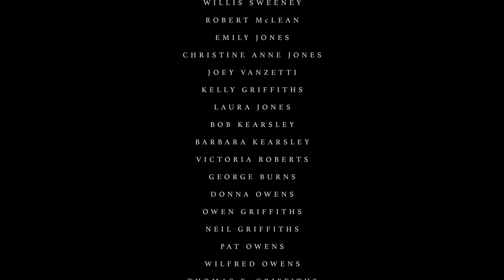Captive | Short Film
Synopsis: Dave is an ordinary guy who just so happens to wake up with his hands tied and a bag over his head in the company of a suspected cannibal serial killer.

Starring
Lew Freeburn as Dave
Michael Robert Leonard as The Figure

Directed by Thomas Elliott Griffiths
Written by Thomas Elliott Griffiths and Duane Williams
Cinematography by James Lyall
Score by Thomas Forfar

Please refer to the credits in the film for more information!